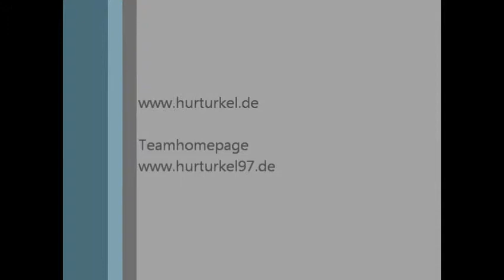Hürtürkel 1.C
Hürtürkel